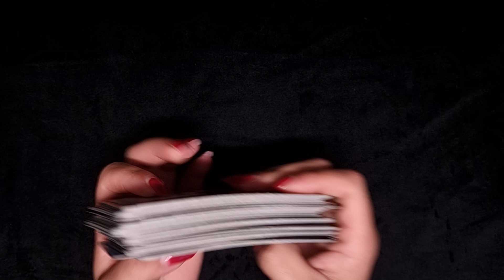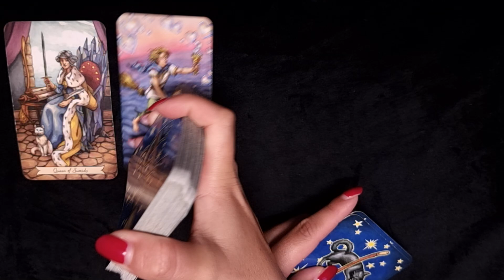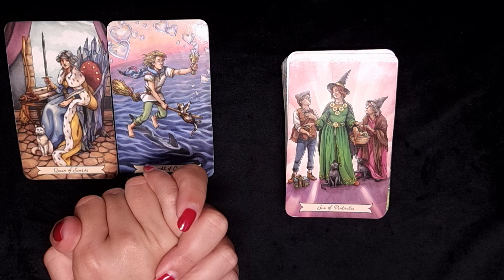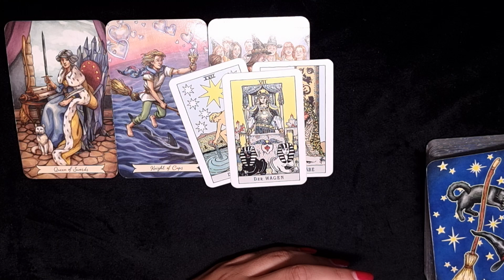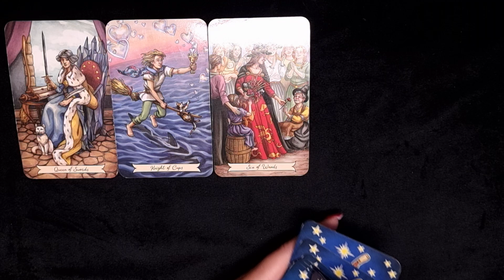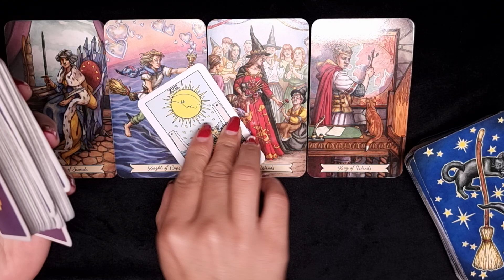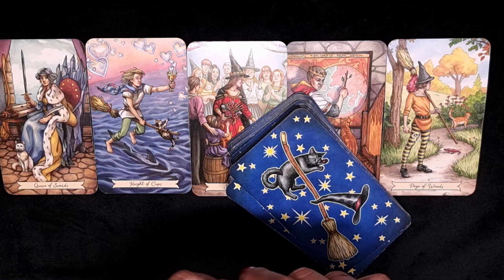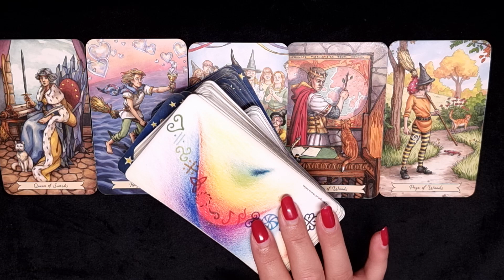ZWILLINGE ♊️ Das Ultimatum 🤯💞 (zeitlose Message)